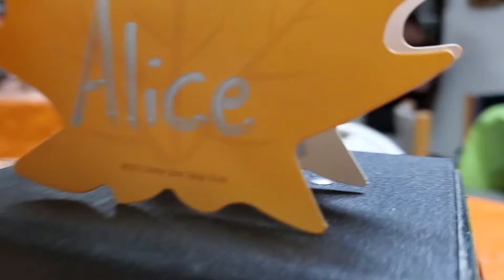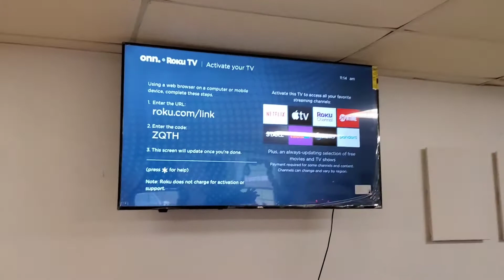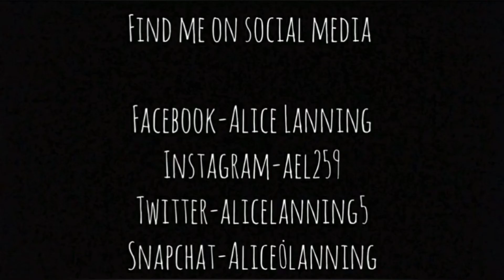Cookie Time!! (vlog 19)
Try to Prove me wrong..